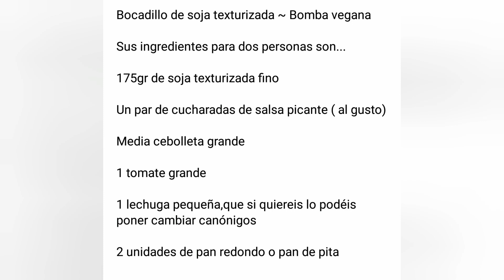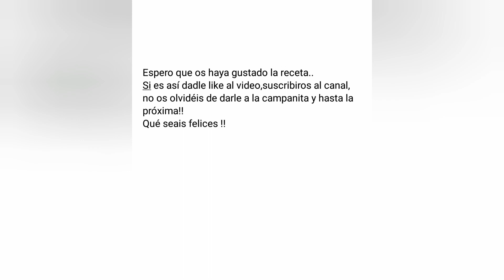Bocadillo de soja texturizada ~ Bomba vegana